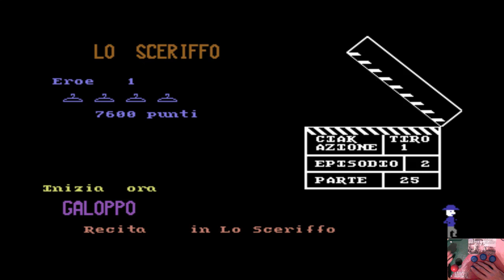IL GIOCO A CASO-LO SCERIFFO#2